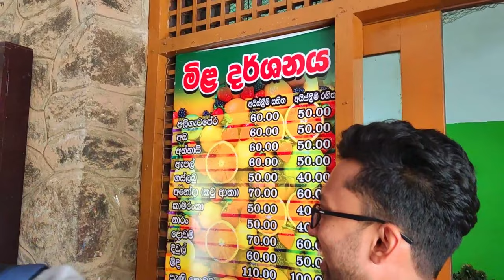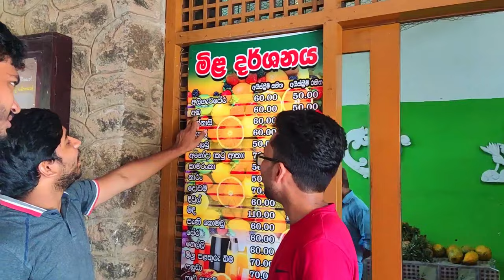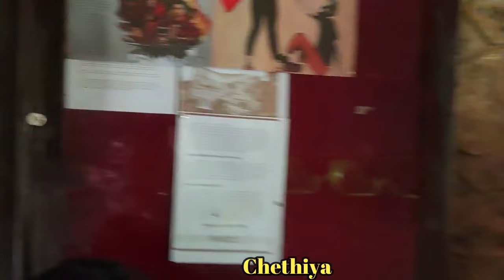A Day in the life of a Computer Science student | Juice Bar of Kelaniya || Praveen Bhawantha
This is a video of The Juice Bar in university of Kelaniya.

I’m a 3rd year Computer Science undergraduate at University of Kelaniya , Sri Lanka. And I thought of sharing my experiences with you all and show you the right path to follow in order to become successful and to remind you to live your life to the fullest. I thought showing you around the univeristy is a better than anything else. SO i hope by watching this video you will get encouraged and motivated to come to university oneday. So today I'm going to show you the Juice Bar which is situated in our University which provides fresh juices for a very cheap price. So I hope that you can try it here one day...

Day in life of a Computer Science student| Juice Bar in university of Kelaniya || Praveen Bhawantha

⚠️My 1st vlog "I Ordered Uber Eats And Gave The Order Back To Them as a SURPRISE!!"

⚠️My 2nd vlog "A Day in the life of a Computer Science student | University of Kelaniya"

Exam tips for students sinhala
Exam preparation
computer vision
enjoy life
vlog
shallwe
Exam study vlog
Exam motivation
Exam week vlog
srilanka software engineering students
srilanka computer science students
study vlog
O/L ICT
ordinary level
advanced level
sri lanka vlogs
sinhala
how to spend free time in university
kelaniya computer science
kelaniya university song
sri lanka
Praveen Bhawantha
Praveen
university status for whatsapp
university
sinhala
university in sinhala
Exam preparation
Sri lanka university students
Chandrayan pidu
Chandrayan pidu cover
Study motivation
Study tips
uber
music
piano
funny
friends
sri lanka vlogs
sinhala
Kelaniya computerscience
Computer Science sinhala
kelaniya university
kelaniya students
kealniya computerscience students
kelaniya university students
sri lanka
colombo medical student
Exam preparation
Medical faculty
o/l maths lessons in sinhala
o/l sinhala
a/l motivation sinhala
a/l maths lessons in sinhala
a/l physics lessons in sinhala
a/l motivation
exam motivation
combined maths
ruwan darshana
fyp
for you
for you page
tiktok dances 2021
tiktok motivation
Study with me ,Study vlog ,Study vlog in sinhala
juice bar
juice
sameera
song
fruit song